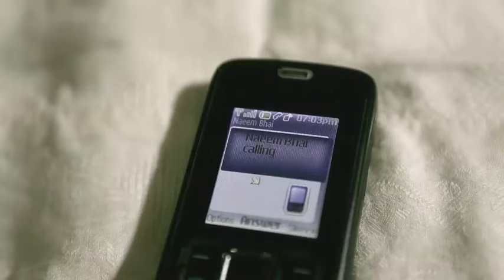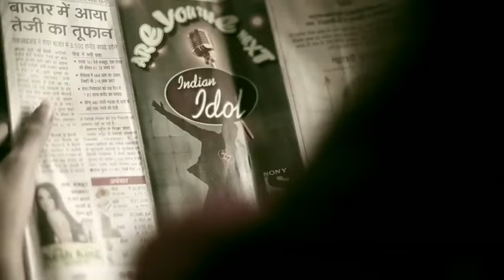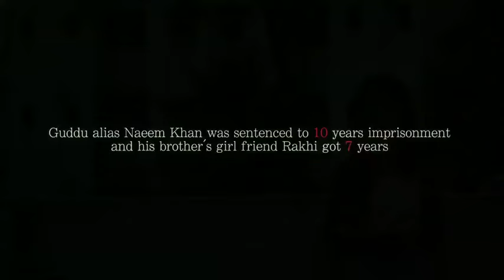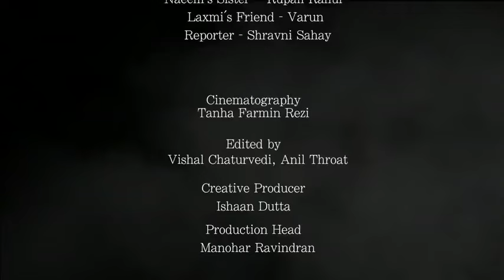Chhapaak | The Real Story of Laxmi | Short Film | TalentHunt Production | Anubhav Sinha Production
Benaras Mediaworks presents The Real Story Of Laxmi in association with TalentHunt Production & Anubhav Sinha Production

Best debut short film of TalentHunt Production

A Film by: Vishal Chaturvedi
Produced by: Benaras Media

Cast:
Laxmi: Tabassum Parveen
Naeem: Jayprakash Patel
Laxmi's Father: Arvind Babaria
Laxmi's Mother: Khushi Sandhu
Naeem's Partner: Shamina Sheikh
Naeem's Sister: Rupali Rahul
Laxmi's Friend: Varun
Reporter: Shravni Sohay

Cinematography: Tanha Farmin Rezi

This video is for no commercial purpose. Just to spread message of stop acid attack.